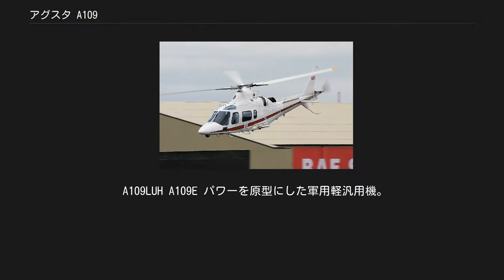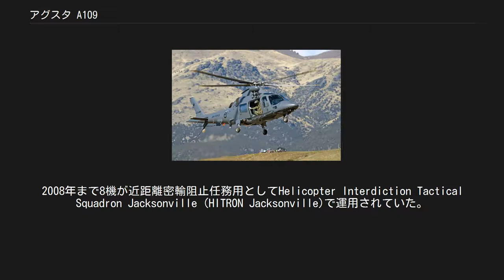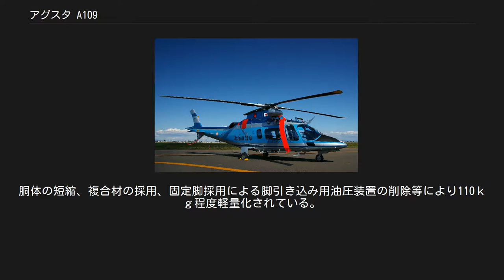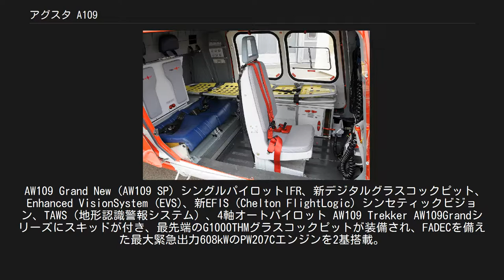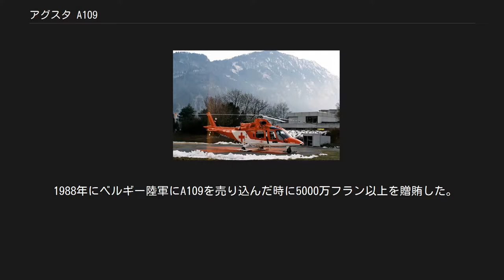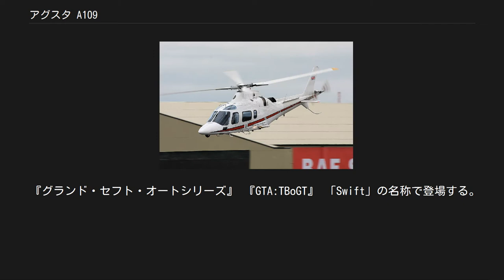アグスタ A109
アグスタ A109 イタリア陸軍のA109CM アグスタウエストランド AW109(アグスタ A109)はイタリアのアグスタ社で開発・生産されたヘリコプター。
現在はアグスタウエストランドが開発・販売を行っている。
軽量の双発多目的ヘリコプターである。
単発機であるアグスタウエストランド AW119 コアラは本機を基に開発された。
 1960年代、アグスタ社は A109A をターボシャフト単発機として開発を始めた。
まもなく、1967年にはエンジンをアリソン 250-C14双発とするように設計変更された。
軍用型の A109B は開発されず、開発は民間ビジネス用の8座席の A109C に集中された。
最初の3機の試作機は1975年4月まで待たねばならなかった。
1976年から生産機の引渡しが始まり、救急輸送や捜索用途において成功を収めた。
 1975年、アグスタ社は一時は撤退した軍用の開発に再挑戦し、1976年から1977年にかけて5機のアメリカ製BGM-71 TOW対戦車ミサイルを搭載した試作機が生産された。
 A109の胴体はポーランドの航空機メーカーPZL・シフィドニク （2010年よりアグスタウエストランド子会社）(PZL-Świdnik) によって製造されており、2006年6月には500機目の胴体がアグスタウエストランド社に引き渡され、同社との提携10周年記念マーキングが施された。
 2008年夏にScott KasprowiczとSteve Sheikが無改造のA109Sグランドにて、平均136.7km/h（11日7時間2分）のヘリコプターの世界一周最速記録を作った。
 さらにニューヨークからロサンゼルス間での最速ヘリコプター記録も作っている。
 A109A 最初に生産された形式。
アリソン250-C20R ターボシャフトエンジン(450shp × 2)を搭載する。
1971年8月4日に初飛行。
A109は“イルンド”(ラテン語でツバメ)と呼ばれたが、数年でこの呼び名は廃れた。
 A109A EOA イタリア陸軍における軍用型。
 A109A Mk II 民間用A109Aの改良型。
 A109A Mk.II MAX A109A Mk.IIを原型とする救急・患者輸送型。
担架を横向きに搭載するためキャビンを拡幅、後部に上下開きの搬入ドアを備える。
 A109B 生産されなかった軍用版 A109C 8席の民間型。
アリソン250-C20R-1ターボシャフトエンジン(450shp ×2)搭載。
 A109C MAX A109Cを原型とする救急・患者輸送型。
 A109D 試作のみ。
 A109E パワー 民間用の性能向上型。
プラット・アンド・ホイットニー・カナダ PW206C ターボシャフトエンジン(640 shp × 2) を搭載。
追加選択としてチュルボメカ・アリウス2K1ターボシャフトエンジン(670 shp × 2)が用意されている。
 A109E パワー・エリート A109E パワーの胴体を延長した形式。
イギリス空軍が導入した。
オートパイロット、計器着陸装置、GPSなどが追加され、グラスコックピットとナビゲーションシステムをパイロットの2座席とも備える。
 A109LUH A109E パワーを原型にした軍用軽汎用機。
南アフリカ共和国、スウェーデン、マレーシア、ニュージーランドで運用中。
 アメリカ沿岸警備隊で運用されていたMH-68A スティングレイ MH-68A スティングレイ アメリカ沿岸警備隊採用のA109Eパワー。
2008年まで8機が近距離密輸阻止任務用としてHelicopter Interdiction Tactical Squadron Jacksonville (HITRON Jacksonville)で運用されていた。
後任はユーロコプター MH-65C。
 A109K 高空性能を向上させた軍用型。
チュルボメカ・アリウス1K1ターボシャフトエンジン(632shp×2)を搭載。
 グリンデルワルト近郊に着陸中のスイス航空救助隊のA109K2 A109K2 A109K原型の民間向け高温高地性能向上型。
大半のA109派生型と違い固定車輪を備えている。
警察・捜索救難および航空患者輸送に使用される。
スイスREGAの要望により作成。
 A109M 軍用型。
 A109KM 軍用高空性能向上型。
 A109KN 海軍型。
 A109...